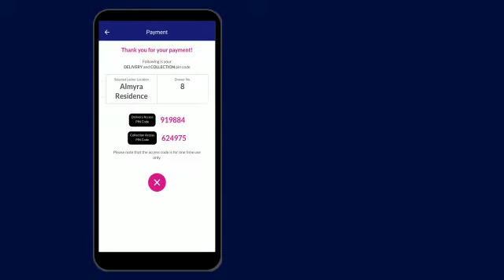Parcel365 - Parcel Locker